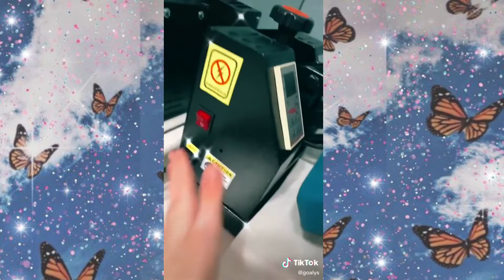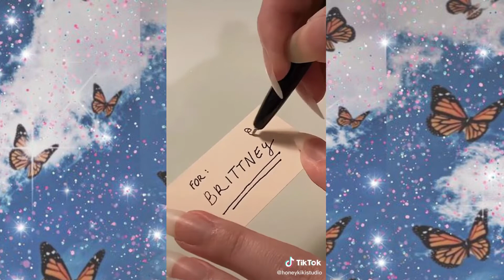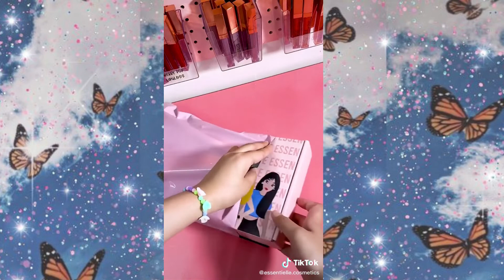❥❥❥❥中小企業の包装 II ASMR Small business Packaging ❥❥❥❥